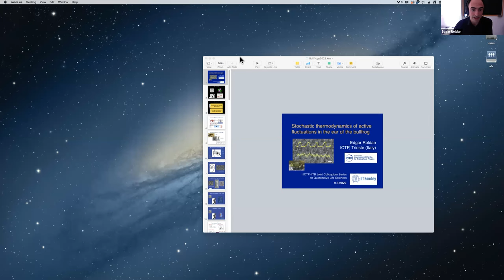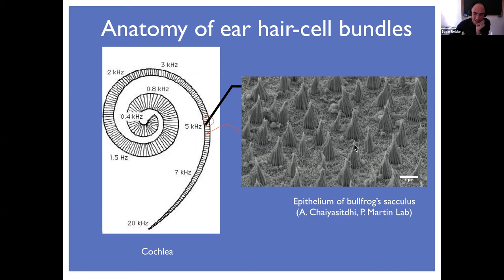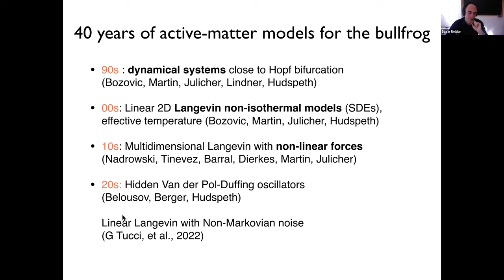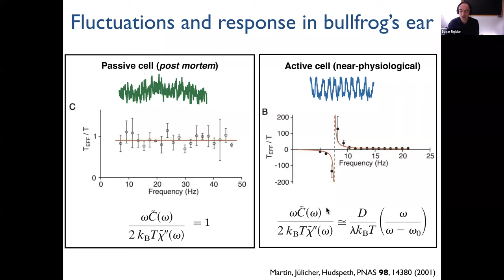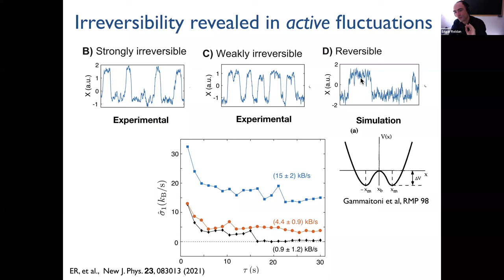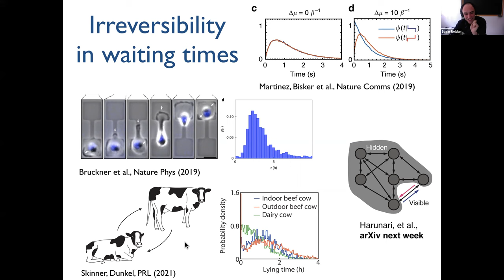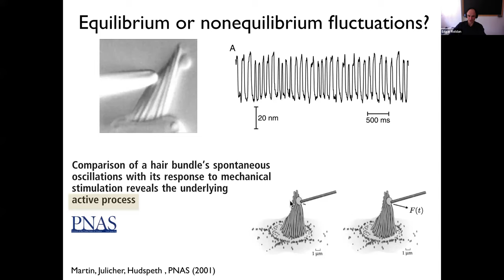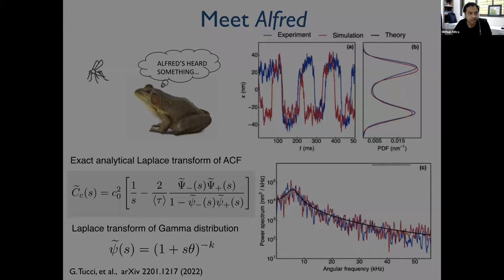Stochastic thermodynamics of active fluctuations in the ear of the bullfrog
Speaker: Edgar Roldan, ICTP
Time: 3:30PM Bombay Time (IST) / 11AM Trieste Time (CET)
The monthly colloquium series on Quantitative Life Sciences is a joint initiative by ICTP Italy, and IIT Bombay, India. The colloquia will be held on the second Wednesday of every month.